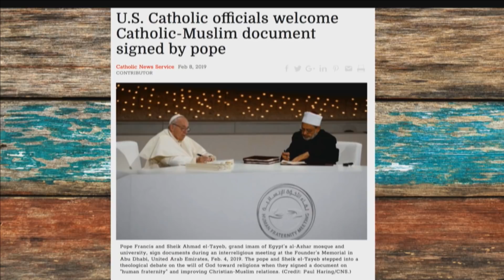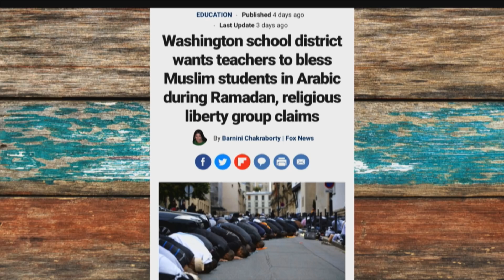Go and Make Disciples - Part 3: Teach and Preach the Word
There is no higher calling than being a disciple of the Lord Jesus Christ. Disciples have his authority, his power, and his presence. A disciple will accurately handle and skillfully teach the word of God. Disciples will stand for the truth when it is unpopular and dangerous to speak against the culture.

Power to be a disciple comes from the anointing of the Spirit of God.